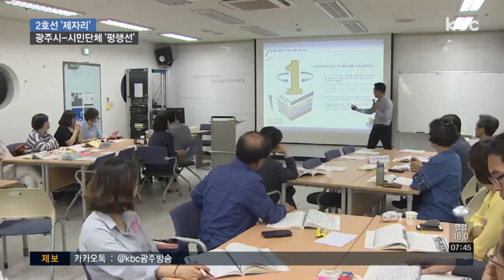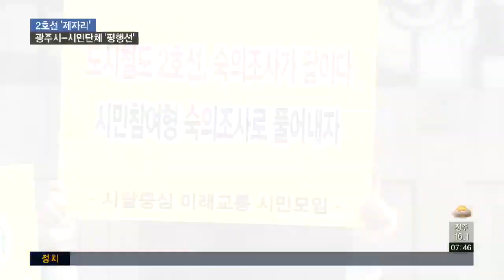도시철도 2호선 어쩌나..공론화 위원 명단 합의 실패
광주시와 시민단체가 이견을 좁히지 못하며 도시철도2호선 공론화 논의가 또다시 멈췄습니다.

본격적인 논의가 시작되기도 전에 파열음이 잇따르면서 도시철도2호선 논의는 기약없는 다툼이 될 가능성이 높아졌습니다.